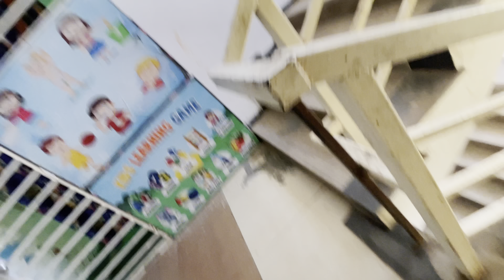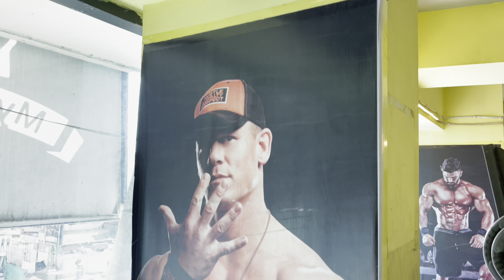Back workout 😎 | Gym series | Ep-3 | 120kg Deadlift 😰 Garmi me Halat Kharab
Helloo guys
Kese hai sab log

To aaj ka apna ye video hai health Ke regarding, vese mera to ye routine hai par socha ki gym ki exercises ke lie eek series bana li jae to ye iss series ka 3rd Episode hai jisme hamne cover kiya hai Back workout jo aap easily follow kar sakte ho
Iss series me aage sari exercise dekhne milegi aap ko
Healthy Back , Healthy life☺️

To please enjoy this video and ya end me jo mene apko puri gym ka tour diya vo apne dost ki hi hai to ye raha unka contact num

My fitness Gym, Pethapur
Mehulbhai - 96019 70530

Bas to ye tha apna 6otasa vlog